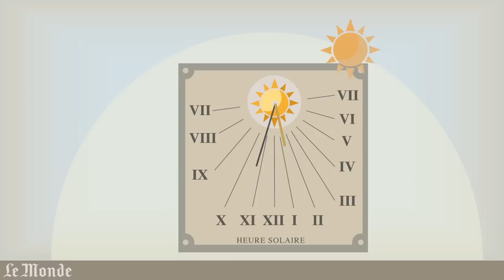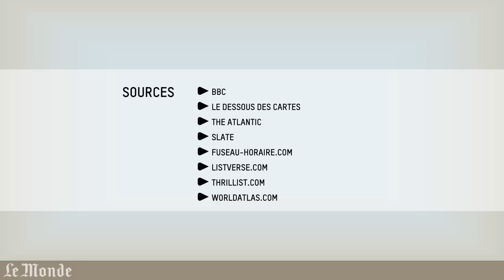Comprendre l'étrange découpage des fuseaux horaires en 5 minutes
Chaque année, la population terrestre fête la nouvelle année au fur et à mesure que la Terre tourne. Et cela grâce à la magie des fuseaux horaires. Mais à y regarder de plus près, tout cela n'est pas si simple.

Pourquoi Paris a une heure d'avance sur Londres qui se situe pourtant juste au nord des côtes françaises ? Depuis quand existe-t-il plus de 40 fuseaux horaires et non 24 ? Comment certains pays peuvent se retrouver avec 25 heures de décallage horaire entre eux ? Le Monde s'est amusé à chercher des explications à ces bizarreries temporelles.